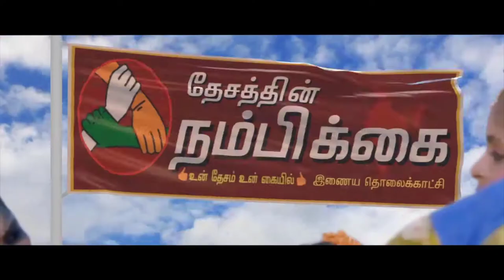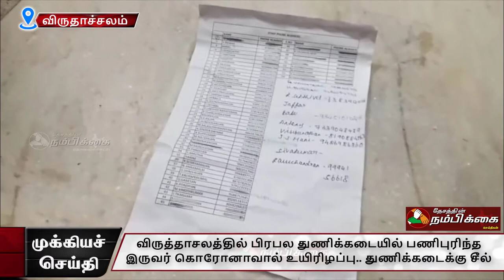விருத்தாசலத்தில் பிரபல துணிக்கடையில் பணிபுரிந்த இருவர் கொரோனாவால் உயிரிழப்பு துணிக்கடைக்கு சீல்